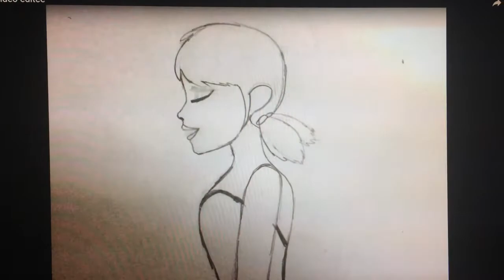miraculous animation , Bon Apettit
I made this video just for fun and I know that some drawing are ugly but remenber it's for fun ( and I know my English is not so good cuz I am French )